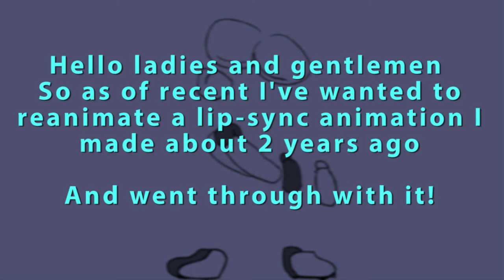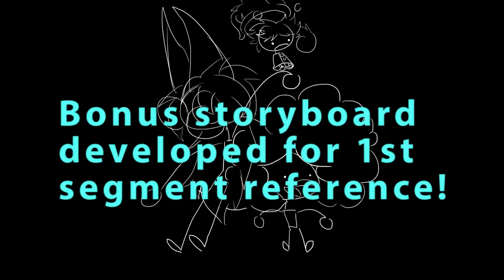"Dance Like This": Lip-Sync Animation(Revision)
Hello ladies and gentlemen! So as you can see I decided to remake an animation of mine that I developed back in 2017. This time inputing more visuals and activity to offer! It was fun being able to work with transition/shot dynamics! Personally speaking I think this is the smoothest animated work in my primary style that I've done ever by far. So it makes me happy and excited putting this out for you guys to see!

I hope you guys enjoy this new revised lip-sync take on the song "Perfecto" :D

Animated with: ToonBoom Studio 8.0
Length of development: 4 Days(Including breaks)
Editing Program: Premier Pro cc

Link to song utilized(NOT owned by me, nor am I financially profiting off of this song):